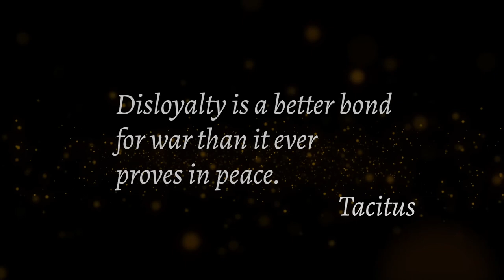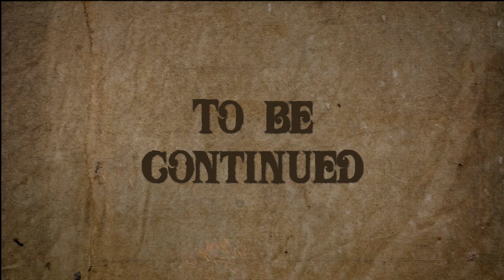The Histories by Tacitus - Book One Part Six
Book One, Part Six- The Rise of Vitellius

The Histories is a Roman historical chronicle by Tacitus. Written c. 100–110, it covers c. 69–96, a period which includes the bloody Year of Four Emperors (Galba, Otho, Vitellius, and Vespasian) following the downfall of Nero. The work also covers the period between the rise of the Flavian Dynasty under Vespasian and the death of Domitian.

Tacitus, The Histories